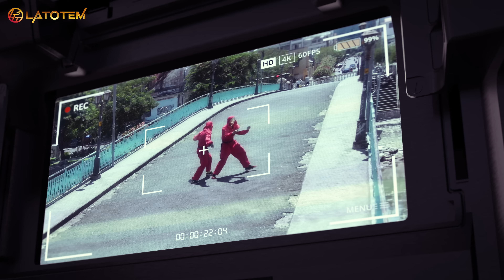Parkour MONEY HEIST Season 10 || The GAME of DEATH (POV In REAL LIFE by LATOTEM)